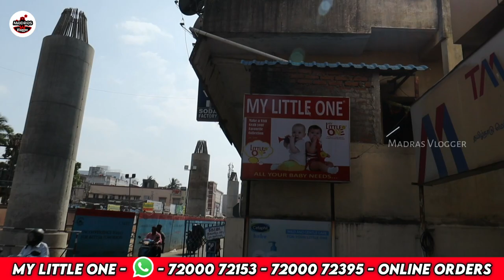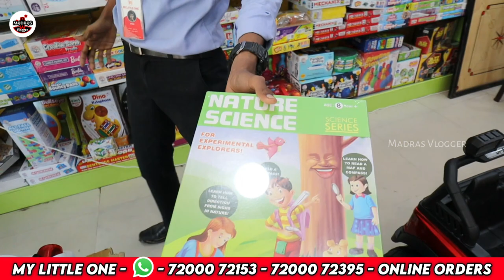Chennai Best Shop My Little One, All Your Baby Needs, New Born, Mother Care, Children Wear, Toys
Hi Friends in this video exploring the Chennai Best Shop My Little One, All Your Baby Needs, New Born, Mother Care, Children Wear, Toys

Shop address
ALL YOUR BABY NEEDS - New born -mother care - Children wear - Toys and Accessories

BRANCHES
SHENOY NAGAR - 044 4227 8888, 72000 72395

MADIPAKKAM - 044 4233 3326, 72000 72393

RA PURAM - 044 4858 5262, 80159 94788

ADYAR - 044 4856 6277 ,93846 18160

PURASAWALKKAM - 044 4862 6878, 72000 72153

CHAMIERS ROAD (venkateshwara Hospital) - 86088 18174